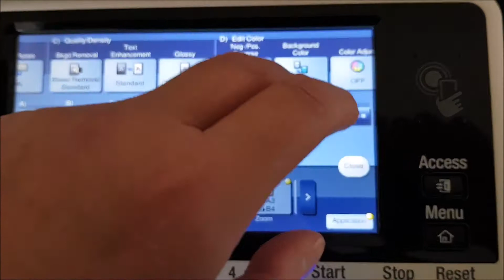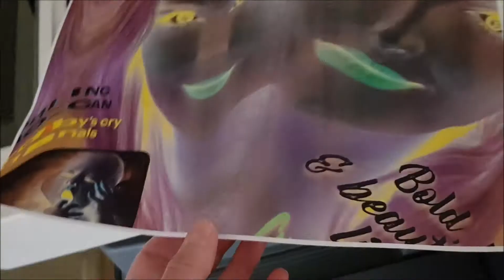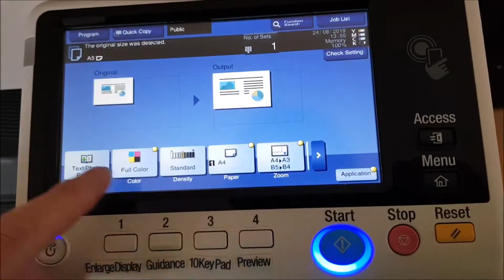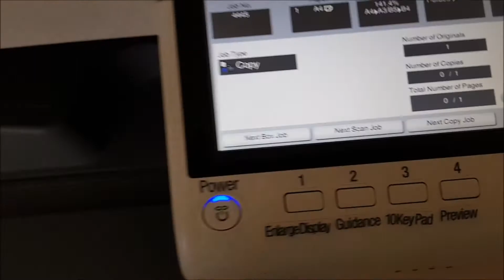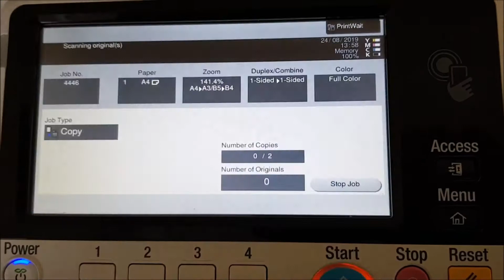Robot Rock Daft Punk